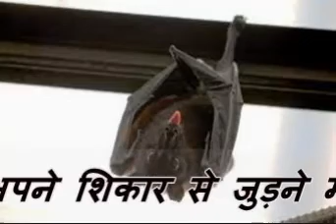Vampire Bat II वैम्पायर चमगादड़ यह कोई बड़ा खतरा नहीं है।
सामान्य नाम - वैम्पायर बैट
परिवार - फाइलोस्टोमिडी
आकार - पंखों का फैलाव: 32 से 35 सेमी
वजन - 30 से 35 ग्राम
आहार - हेमटोफैगस और गायों, सूअरों और घोड़ों जैसे जानवरों के खून पर फ़ीड करें।
जीवन काल - जंगली में 9 साल, कैद में 20 साल तक
पर्यावास - गर्म जलवायु तक सीमित। यह उष्णकटिबंधीय और उपोष्णकटिबंधीय के शुष्क और आर्द्र दोनों भागों में पाया जा सकता है। यह 2,400 मीटर (7,800 फीट) तक होता है। वैम्पायर चमगादड़ मध्यम रोशनी वाली गुफाओं में गहरी दरारों के साथ और पेड़ों के खोखले में रहते हैं। वे पुराने कुओं, खान शाफ्ट और परित्यक्त इमारतों में भी पाए जा सकते हैं।
चमगादड़ की अन्य प्रजातियों के विपरीत, वैम्पायर चमगादड़ चल सकते हैं, दौड़ सकते हैं और कूद सकते हैं, जो उन्हें अपने शिकार से जुड़ने में मदद करता है। उनकी नाक पर हीट सेंसर उन्हें किसी जानवर के शरीर पर खिलाने के लिए एक अच्छा स्थान खोजने में मदद करते हैं। और मजबूत हिंद पैर और एक विशेष अंगूठा खिलाने के बाद उन्हें उतारने में मदद करता है।
वैम्पायर चमगादड़ उल्लू जैसे निशाचर शिकारियों का शिकार होते हैं।
लैटिन अमेरिका में वैम्पायर चमगादड़ों को कृषि कीट माना जाता है, जहां वर्षावनों पर पशुपालन को प्राथमिकता दी जा रही है। इन क्षेत्रों में नियंत्रण कार्यक्रम शुरू किए गए हैं। हालांकि, लाखों लाभकारी फल और कीट खाने वाले चमगादड़ भी नष्ट हो जाते हैं क्योंकि लोग गलती से उन्हें वैम्पायर चमगादड़ समझ लेते हैं।
 इस प्रजाति को रेबीज के कारण सताया जाता है लेकिन यह कोई बड़ा खतरा नहीं है।